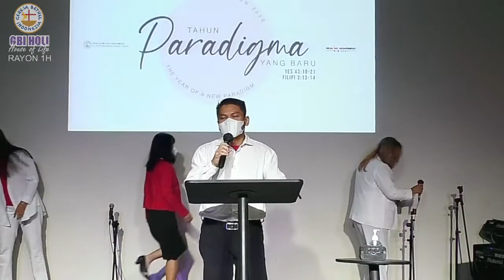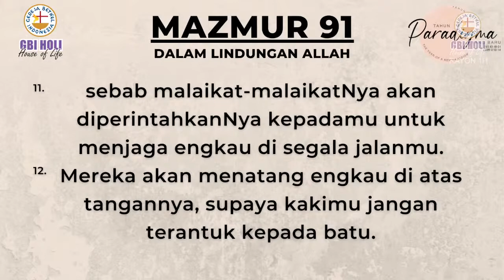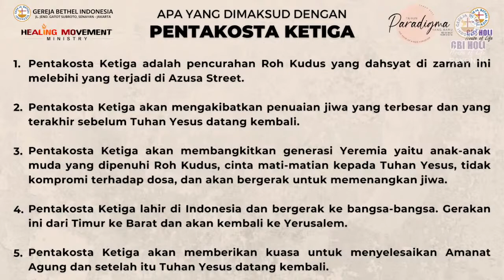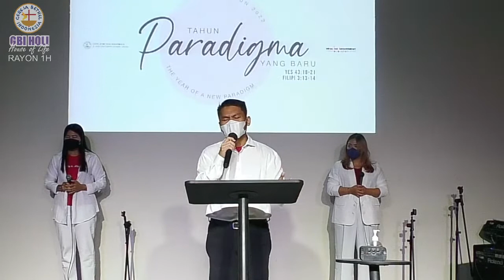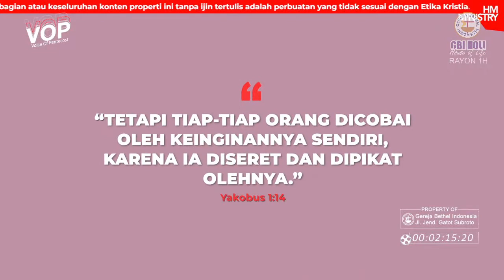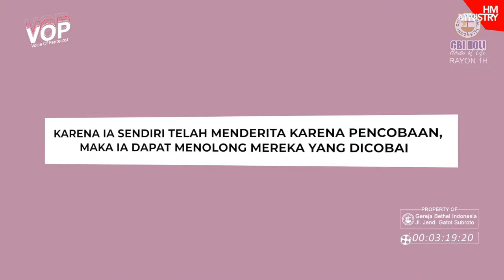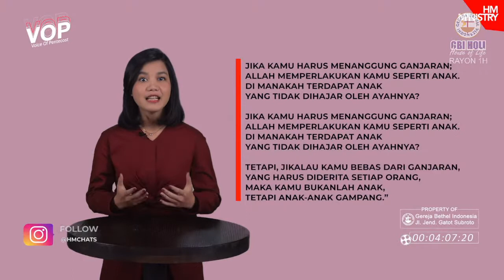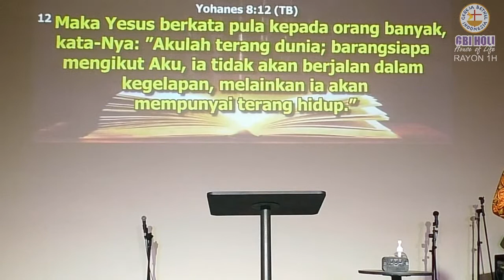IBADAH RAYA 1 | GBI HOUSE OF LIFE | MINGGU 14 AGUSTUS 2022 | Pdt. Michael Ng S.Th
Jemaat yang rindu menabur dapat melalui Rekening berikut :
1. Persembahan Melalui Rekening BCA :
    - BCA 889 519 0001 a/n. GBI Belitung (untuk Persembahan Persepuluhan)
    - BCA 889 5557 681 a/n. GBI Belitung (untuk Persembahan Umum)
    - BCA 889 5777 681 a/n. GBI Belitung (untuk Persembahan Misi / Diakonia)
    - BCA 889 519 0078 a/n. GBI Belitung (untuk Pembangunan Gereja)

2. Persembaan Melalui Rekening Bank Sinarmas :
    - Bank Sinarmas 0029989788 a/n. Perpuluhan GBI (untuk Persembahan Persepuluhan)
    - Bank Sinarmas 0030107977 a/n. Diakonia GBI      (untuk Persembahan Misi / Diakonia)
    - Bank Sinarmas 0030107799 a/n. COOL GBI           (untuk Persembahan COOL)

Selamat beribadah.